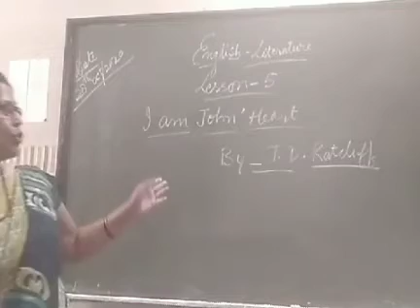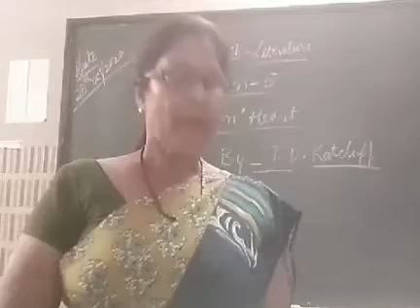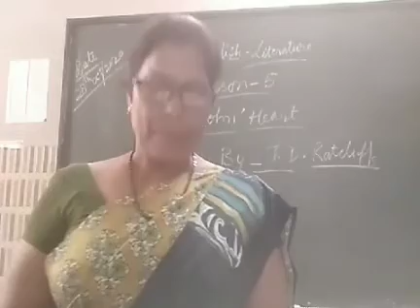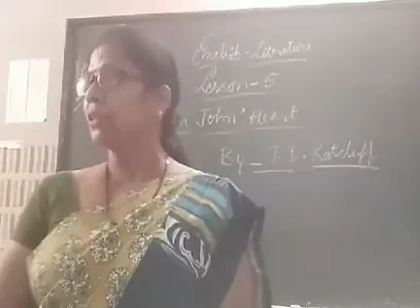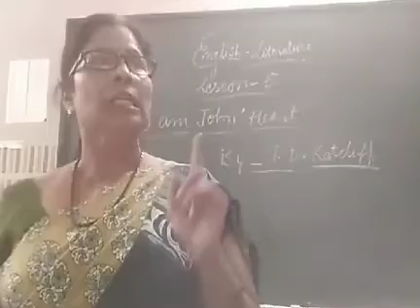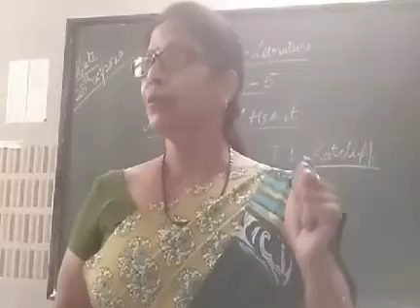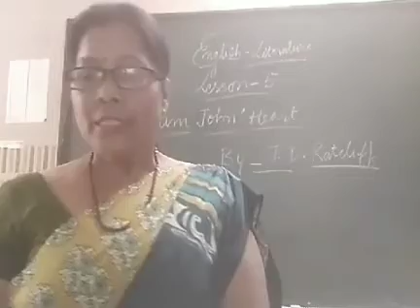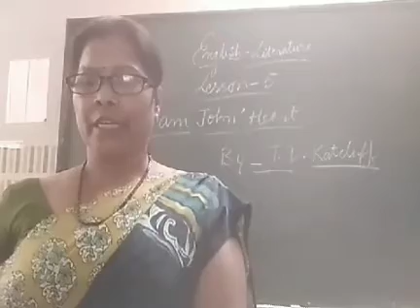12- A|| English Literature|| I Am John's Heart